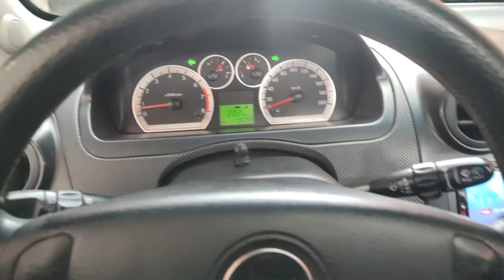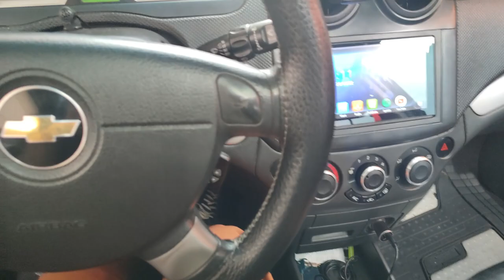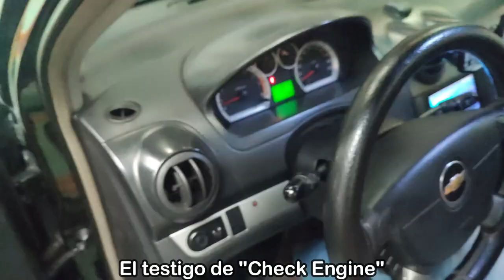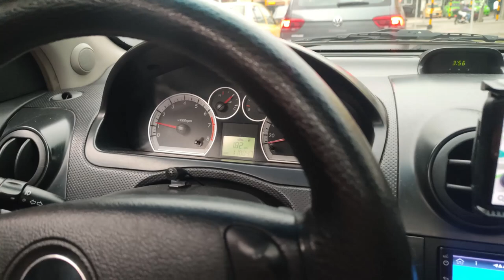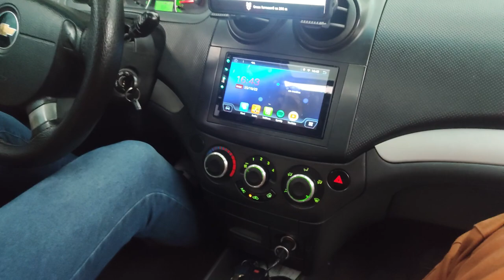Enfierra tu nave capitulo 4 - Fallas comunes Chevrolet Aveo después de 100.000 kms (Proyecto Aveo)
problema de clutch chevrolet aveo,
No entran los cambios Chevrolet Aveo,
Check engine chevrolet aveo,
embrague chevrolet aveo,
aveo vibra al frenar,
Esta es la mejor manera de ganar potencia a tu aveo,
Como ganar potencia chevrolet aveo,
Como ganar caballos Chevrolet Aveo,
Sistema de escape Chevrolet Aveo,
Como ganar potencia en un carro sin turbo,
Como ganar caballos de potencia en un carro sin turbo,
Como ganar potencia en un carro aspirado,
Como ganar caballos de fuerza en un carro atmosferico,
Que es un header